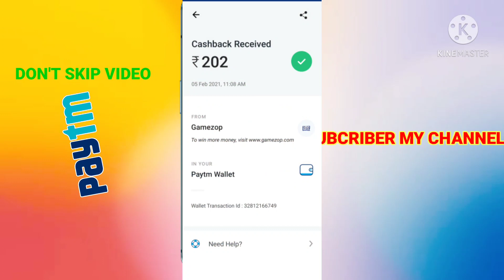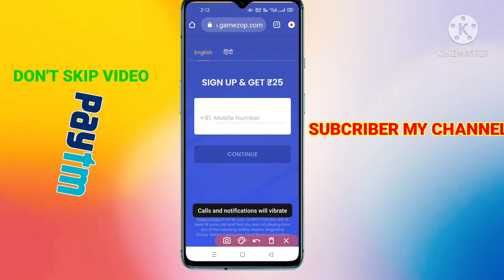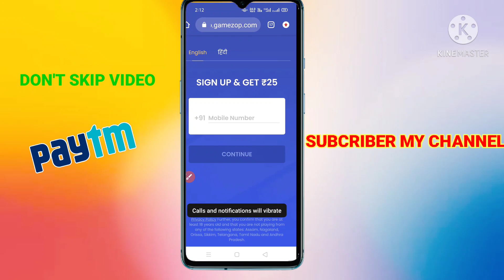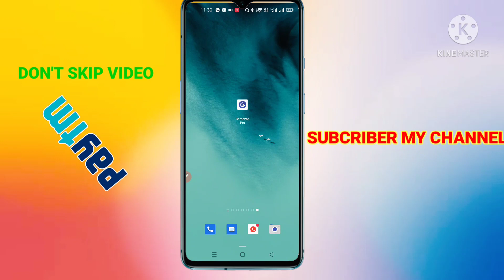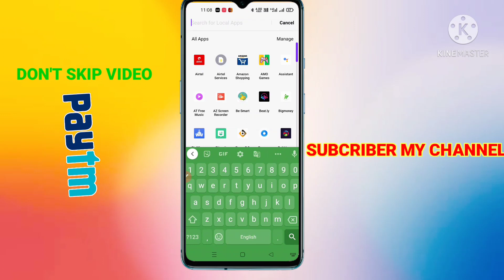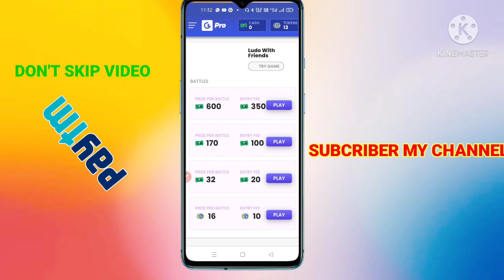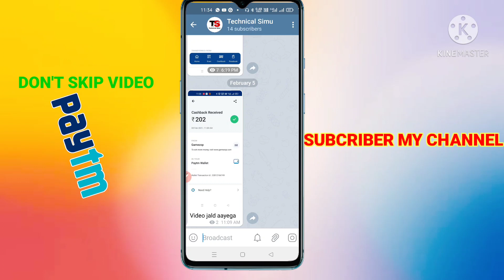New Ludo Earning App 2021 | Play Ludo Earn Money | New Ludo Game Earning App 2021 No Investment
Rafer Cod 👉

Games Khel Kar Paise Kamaye || Games Khel Kar Paise Kaise Kamaye 2020 With Proof

Hello Dosto Is Video Bataya hair ki aap Ludo khel kar Paisa Kaise kama sakte ho?

Video Cover
ludo game se paise kese kamaye
ludo khelkar kese kamaye
how to earn money ludo
how to earn paytm cash by ludo
how to earn money ludo game
ludo se paise kese kamaye
earn 300 rs. daily ludo game
earn ludo game app 2020

new ludo game earning app
new ludo earning app 2020 today new ludo earning application
new ludo earning game
Ludo game earning app
Ludo earn money
Ludo se paise kaise kamaye
free paytm cash by Ludo
Ludo app money
Technical Simu
paytm cash ludo game
paytm cash ludo king
paytm cash ludo app
paytm cash. ludo game tamil
2021 Best Ludo Gaming Earning App
Earn Daily ₹1500 Paytm Cash
Earn 500 Rs. Per Day By Playing Ludo
Play Ludo & Earn Money? | Play Game and Earn Money 2020
Play Game Ludo And Win Paytm Cash
Minimum redeem ₹10 instant free paytm cash
 app#newearningapp2020
new earrings

howtomakemoneyonline in hindi

use permitted by copyright  statute that    otherwise be infringing. Non-profit, educational or personal use

PLAY LUDO AND EARN PAYTM  CASH | LUDO KHEL KAR PAISE KAISE KAMAYE | GAMES KHEL KAR PAISE KAKAMAYE